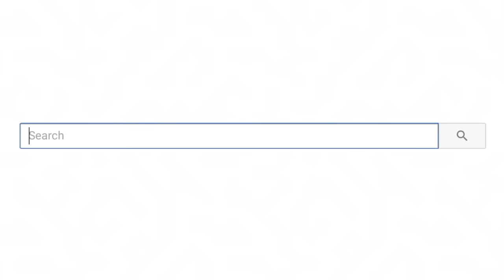Funniest Kids and Parents On TikTok